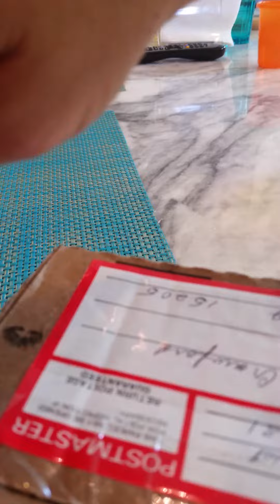A gift from Nati!!!